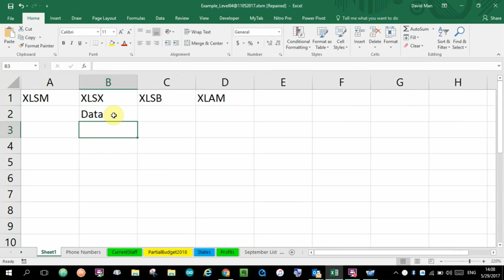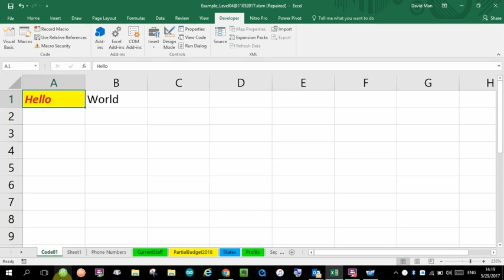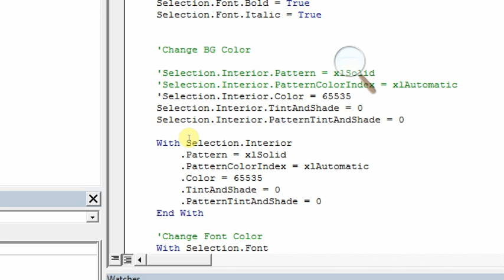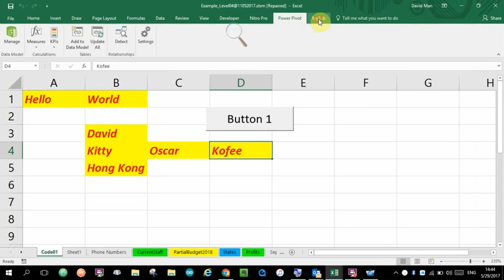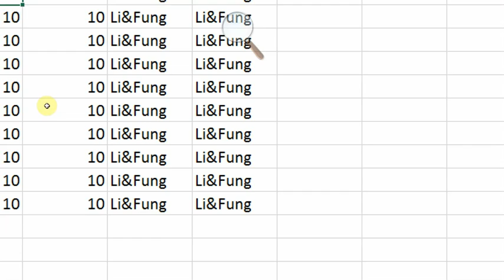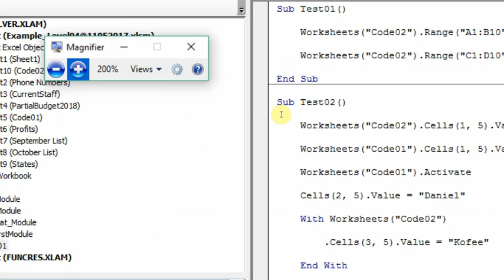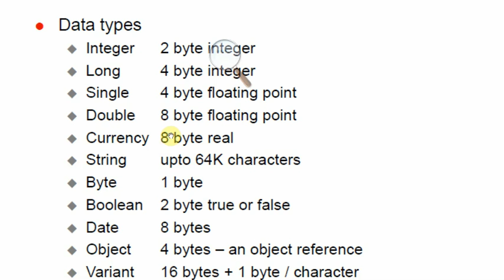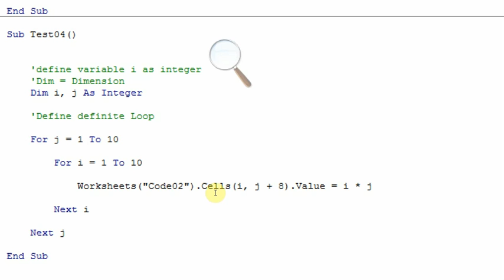Excel Level 04 @29052017 - Part01